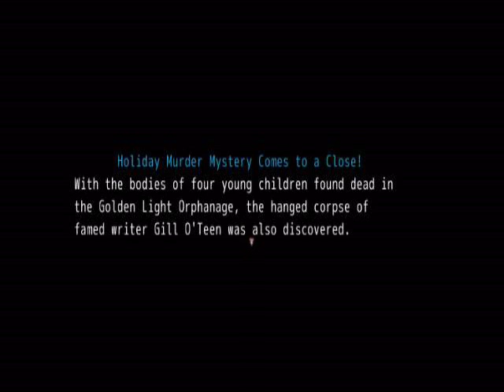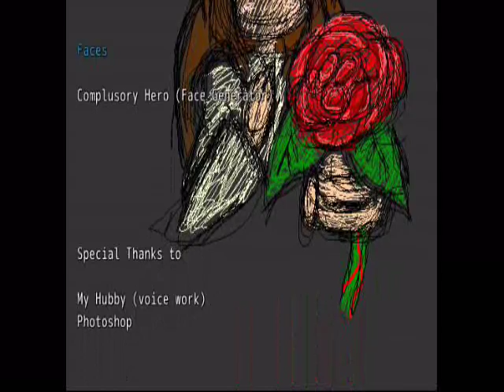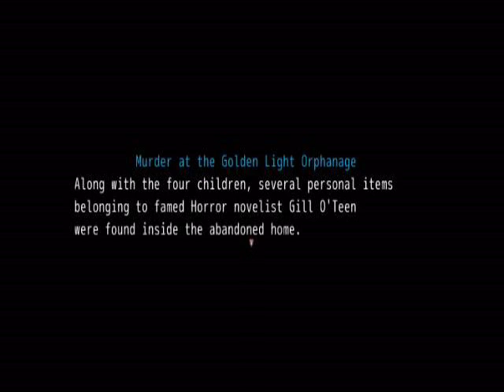Luigi Plays: 5 Little Lights [P4] [Final] - ENDINGS!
Young horror novelist Gill O'Teen retreats to a cozy mansion to write his final novel. He awakes in one of the rooms to find his novel finished but with no memory of the week he spent there writing it. He must now locate the manuscripts of his novel while piecing together the mystery surrounding the mansion. All the while being hunted by the unseen terror called the "Judge".
This is a horror game, there is more mystery than scares, and some scenes that could be considered unsettling. There is no fighting, all the player can do is block doors or run away.